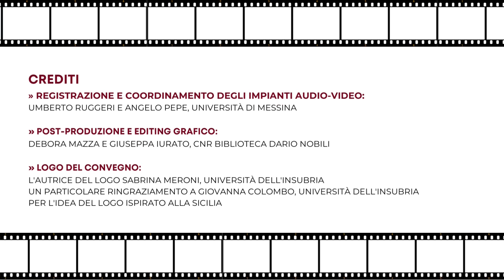XI Convegno NILDE 2022 - Tavola rotonda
L'Università di Messina ha ospitato dal 27 al 30 settembre 2022 l’XI Convegno nazionale NILDE sul Document Delivery e la cooperazione interbibliotecaria dal titolo"Un’esplosione di conoscenza: dalla teoria alla pratica per ridurre le disuguaglianze".

28 settembre 2022
Sessione "Discutendo di Open Science"
Chair: Benedetta Alosi
Tavola rotonda - Modera: Elena Giglia (Università di Torino)
Interventi di: Roberto Caso (Università di Trento), Paola Galimberti (Università di Milano Statale), Maria Laura Vignocchi (Università di Bologna) , Giovanni De Simone (CNR), Benedetta Alosi (Università di Messina), Giuseppe Bonanno (Università di Messina)
Conclusioni: Paola Gargiulo

Segui NILDE sui social!